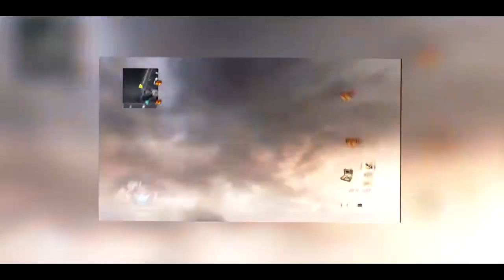pull me up (REJOINED XE!)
got this done in a day. some parts could be better but hey. It was awesome

100% Vegas!